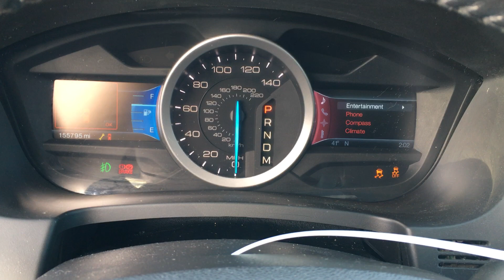S1629A 2011 Ford Explorer